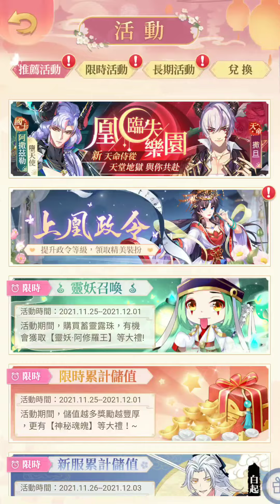《盛寵難辭》梅塔特隆!